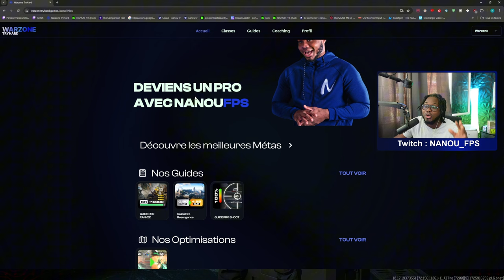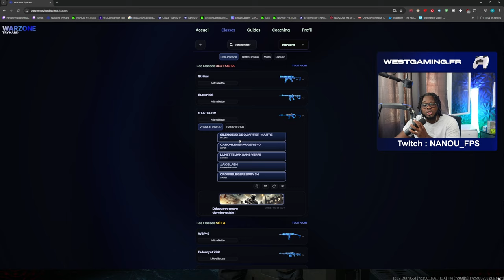Static 2.0: Parfaite pour les Pros de Warzone ! ( vraiment insane ) 🔥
Cette nouvelle version de la static-hv va vous plaire, car elle vous permet d'être plus précis et de gagner vos duels plus facilement !

Warzone Tryhard : le site N°1 en guides, coaching et classes en France

- 🤩Ce site est parfait pour transformer ton niveau sur call of duty